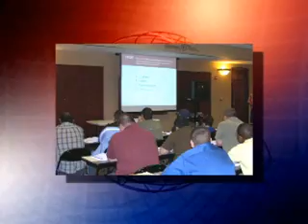Hello Amateur Radio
Ham radio - it's not your grandfather's radio any more!  What's new and how to get your own federal license.  3 min 40 sec